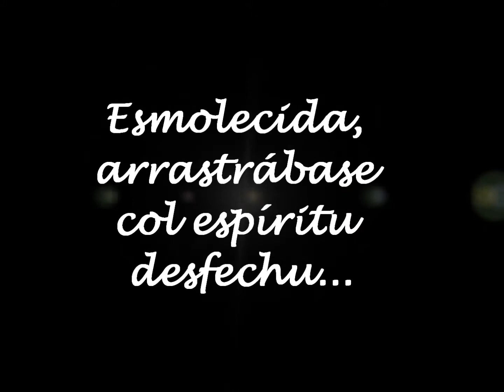De nueche de Vanesa y Raúl